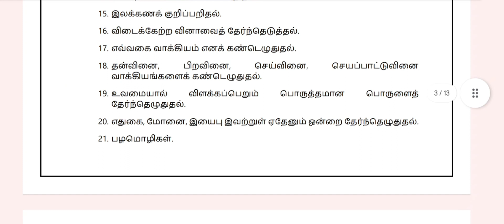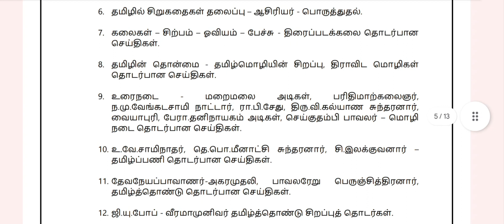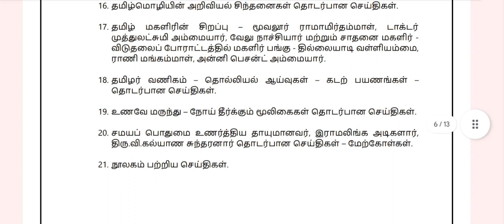Full details about/TNPSC Group4 Tamil Syllabus/2024/Vjalerts